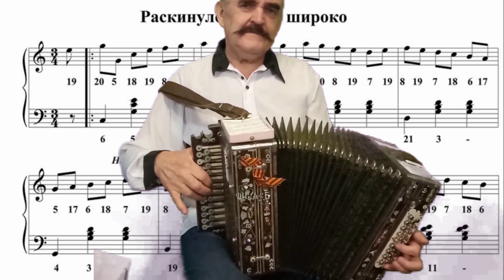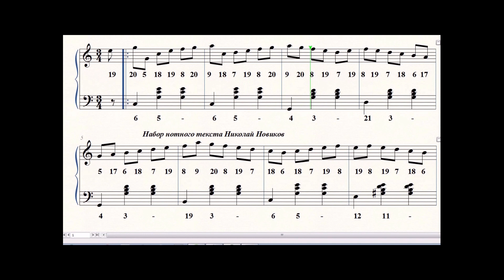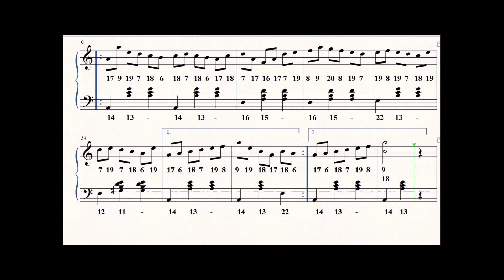Раскинулось море широко 🍁 Уроки игры на гармони для начинающих. The sea stretches wide accordion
По просьбе многочисленных зрителей, привожу подробный разбор игры на гармони великолепной Русской народной песни в нотах и цифрах «Раскинулось море широко». Дополнительно привожу анимацию левой клавиатуры и визуализацию отображение звуков мелодии песни.      Разберем, по многочисленным просьбам начинающих гармонистов только  вариации,  поскольку саму мелодию, в разных вариантах, вы можете найти в интернете.  За основу взята 2 часть песни  в обработке Г. Тышкевича. Мною были немного изменен оригинал  произведения, чтобы облегчить игру начинающим гармонистам.

Раскинулось море широко,
И волны бушуют вдали…
Товарищ, мы едем далёко,
Подальше от нашей земли.

Не слышно на палубе песен
И Красное море шумит.
А берег суровый и тесен
Как вспомнишь, так сердце болит.

«Товарищ, не в силах я вахты стоять,-
Сказал кочегар кочегару,-
Огни в моих топках совсем не горят;
В котлах не сдержать мне уж пару,

Нет ветра сегодня, нет мочи стоять,
Согрелась вода, душно, жарко.
Термометр поднялся на сорок пять,
Без воздуха вся кочегарка!»

Товарищ ушёл, он лопату схватил,
Собравши последние силы,
Дверь топки привычным толчком отворил,
И пламя его озарило.

Окончив бросать, он напился воды -
Воды опреснённой, нечистой,
С лица его капал пот, сажи следы,
Услышал он речь машиниста:

«Ты вахты не кончив, не смеешь бросать,
Механик тобой недоволен;
Ты к доктору должен пойти и сказать,
Лекарство он даст, если болен!»

За поручни слабой хватаясь рукой,
По трапу наверх он взбирался,
Идти за лекарством в приёмный покой
Не мог, от жары задыхался.

На палубу вышел, сознанья уж нет,
В глазах перед ним помутилось…
Увидел на миг ослепительный свет…
Упал… Сердце больше не билось.

Всю ночь в лазарете покойник лежал,
В матросскую робу одетый.
В руках он дешёвую свечку держал,
Воск таял, жарою согретый…

Проститься с товарищем утром пришли
Матросы, друзья кочегара,
Последний подарок ему поднесли -
Колосник обгорелый и ржавый.

К ногам привязали ему колосник,
И койкою труп обвернули,
Пришел корабельный священник-старик,
И слёзы у многих сверкнули.

Был тих, неподвижен в тот миг океан,
Как зеркало воды блестели…
Явился помощник, пришёл капитан,
И вечную память пропели.

Доску приподняли прощальной рукой,
И к дейдвуду тело скользнуло.
В пучине глубокой безвестной морской
Навеки, плеснув, утонуло.

Напрасно старушка ждёт сына домой,
Ей скажут — она зарыдает.
А волны бегут от винта за кормой,
И след их вдали пропадает